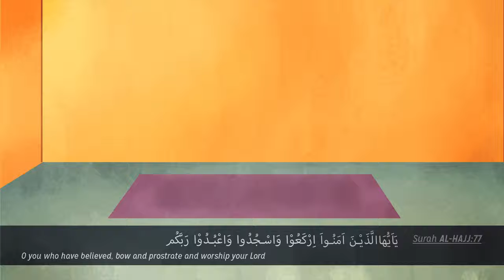Intention Only for Allah illustrated Nouman Ali Khan Subtitled